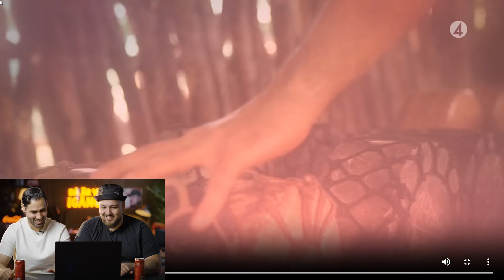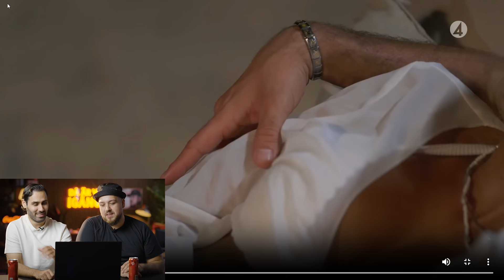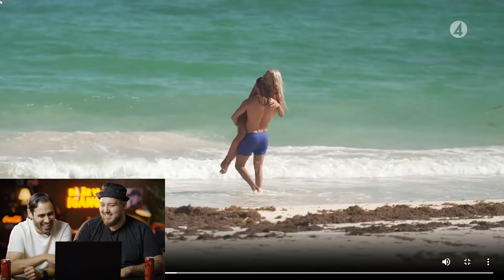BACHELOR IN PARADISE: ANGELO = KAOS! | DEL 4